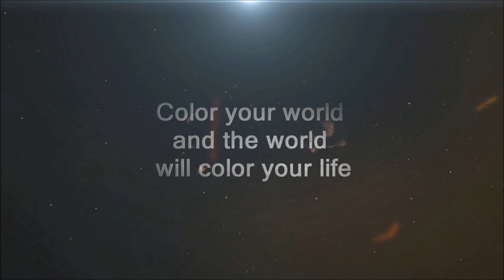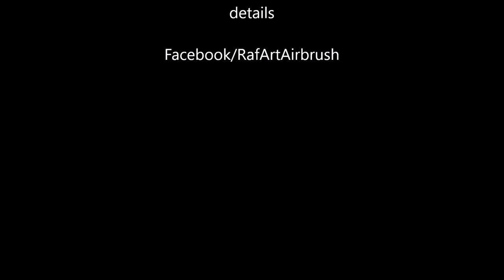RafArt Airbrush short presentation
Rafart Airbrush- wall murals, canvases, guitars, custom painting. The cheapest and fastest on the market.